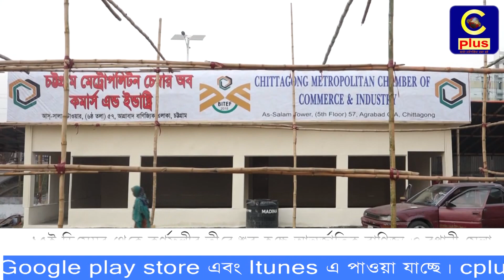১৫ই ডিসেম্বর থেকে কর্ণফুলীর তীরে শুরু হচ্ছে আন্তর্জাতিক বাণিজ্য ও রপ্তানী মেলা | Cplus